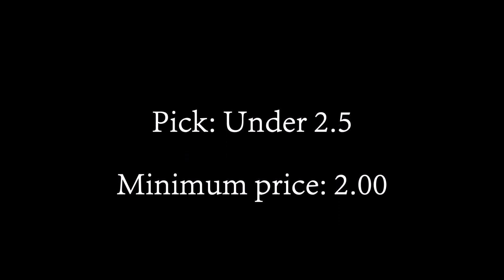Birmingham v. Fulham (2017/02/04) - WINNER! +1.00